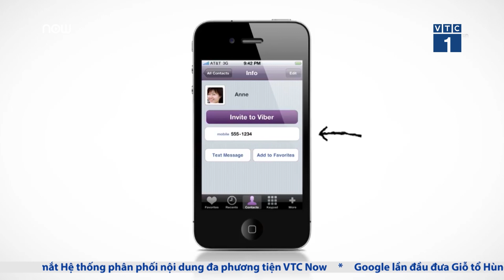Viber đảm bảo quyền riêng tư cho người Việt | VTC1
VTC1 | Nhà phát triển ứng dụng Viber khẳng định sẽ tự động mã hóa cuộc gọi thoại, tin nhắn riêng… để không ai có thể đọc được tin nhắn kể cả Viber trừ người tiếp nhận đích.